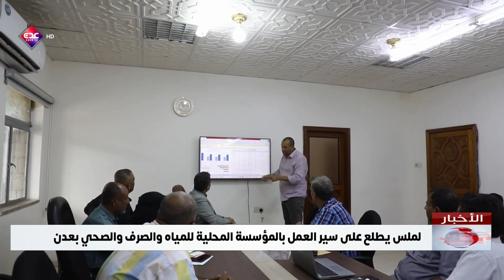لملس يطلع على سير العمل بالمؤسسة المحلية للمياه والصرف والصحي بعدن